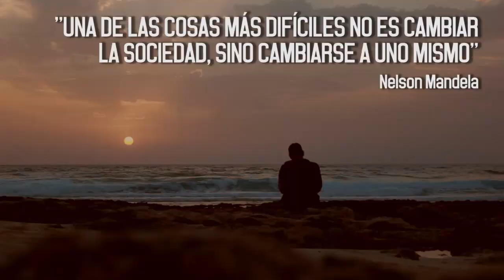RU7A 2016 - Resumen Fuerteventura (La Oliva)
Ruta Siete ULPGC (RU7A) es un programa de innovación social, su evento principal es un Viaje transformador que recorre de forma nómada las Islas Canarias (España).
Se basa en la cooperación, el altruismo, el esfuerzo y el compromiso.

RU7A está organizada por el Vicerrectorado de Cultura, Deporte y Atención Integral de la Universidad de Las Palmas de Gran Canaria y por la Fundación Universitaria de Las Palmas y cuenta con la colaboración de diferentes entidades

Canción: Sin nostalgias del hielo (instrumental)

"Individualmente somos una gota. Pero juntos, somos un océano." (Ryunosuke Satoro)

Si te gusto el vídeo entonces... Haz click en el botón de "Me gusta", añádelo a tus favoritos y, por supuesto, subscríbete a nuestro canal.